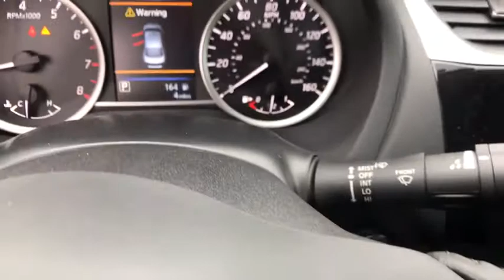2019 Nissan Sentra Denton, Dallas, Fort Worth, Grapevine, Lewisville, Frisco, TX D90174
Gun Metallic New 2019 Nissan Sentra available in Denton, Texas at Gunn Nissan Denton. Servicing the Dallas, Fort Worth, Grapevine, Lewisville, Frisco, TX area.